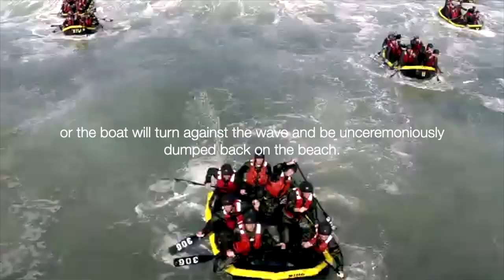Motivation Speech | Make your bed - William McRaven, US Navy Admiral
Make Your Bed speech - US Navy Admiral, William H. McRaven, delivers a speech about the importance of doing the little things like making your bed, embracing the fears of life, and changing the world for generations to come.

Footage by: All footage used is licensed via CC-BY or from stock footage websites and some parts of the footage I made myself.